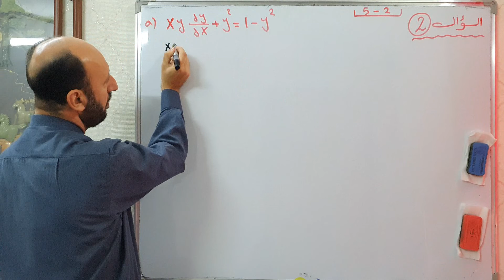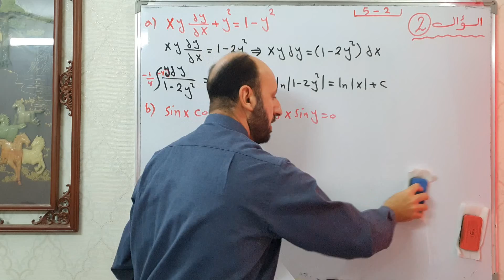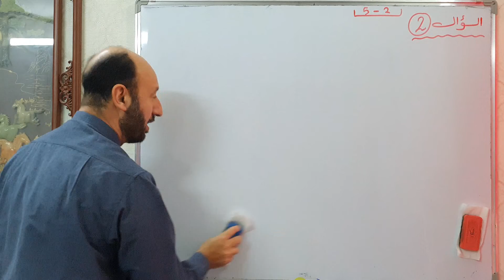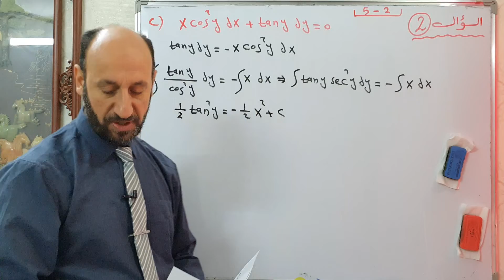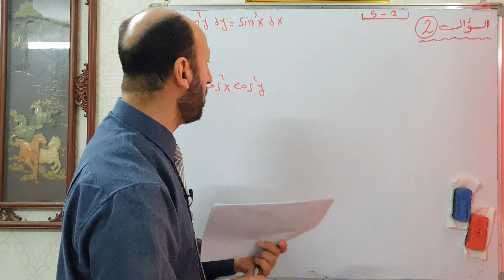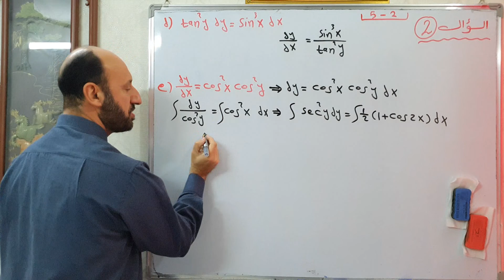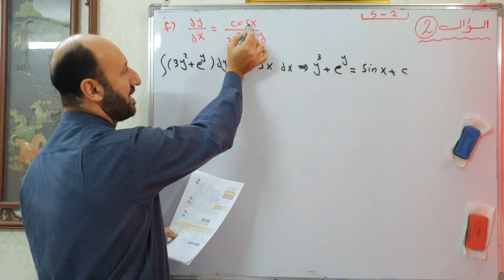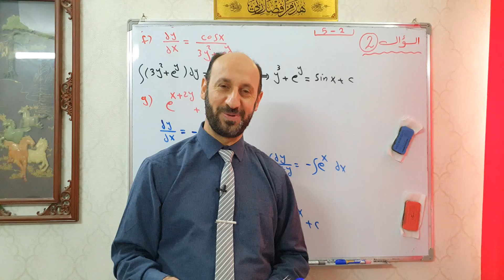المعادلات التفاضلية 2020 ج6